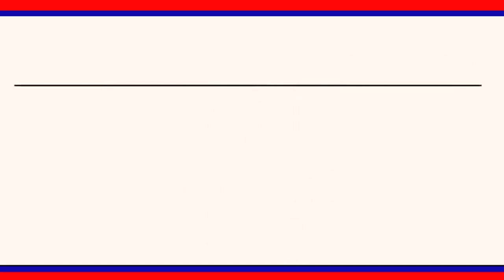కోనరావుపేట మండలంలో రేవంత్ రెడ్డి పిలుపుమేరకు బంద్ కు సహకరించాలని కోరిన కాంగ్రెస్ నాయకులూ || LRT NEWS